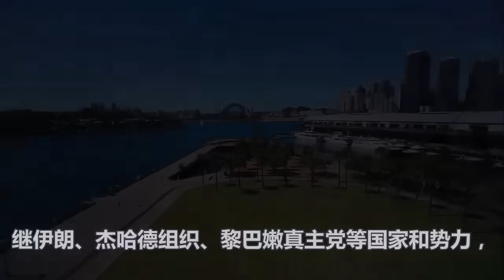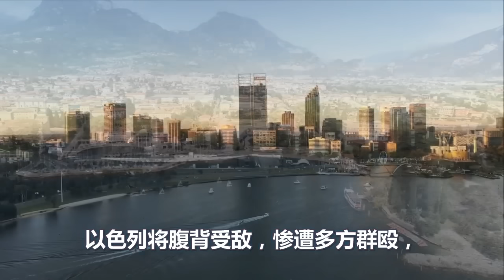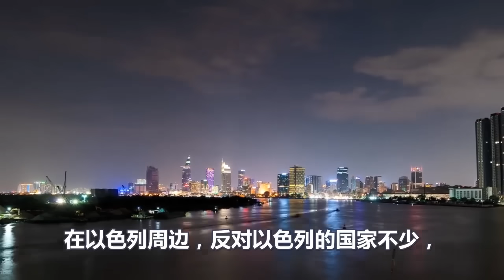面临群殴、以色列腹背受敌、内塔尼亚胡宣布三线作战方案、